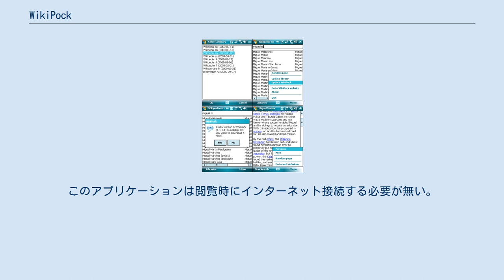WikiPock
WikiPockとは、ウィキペディアやウィクショナリー、ウィキクォートを携帯電話やタブレットで閲覧するためのモバイルアプリケーションである。
2009年3月6日にTechCrunchによって紹介された。
 WikiPockという言葉はwikiとpocketの造語である。
このアプリケーションは閲覧時にインターネット接続する必要が無い。
25言語に対応しているが、テキストのみで画像は含まれておらず、英語版ウィキペディアバージョンは約4GBの容量がある。
データは送られたmicroSDHCメモリカードで読み込むかインターネットからダウンロードできる。
アップデートは3、4ヶ月ごとになっている。
 iPhoneやiPod touchに対応したバージョンが開発されている。